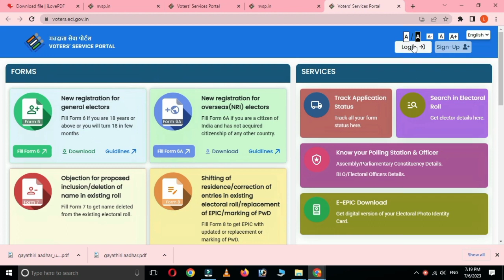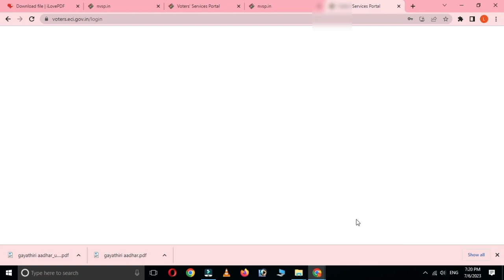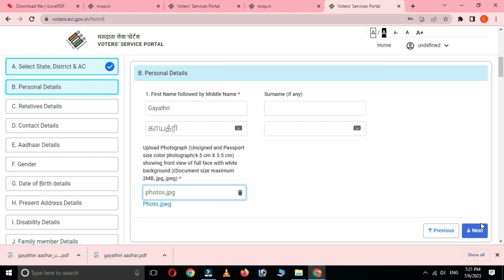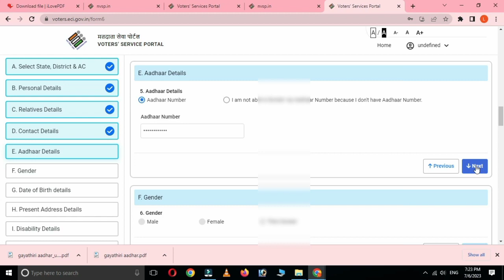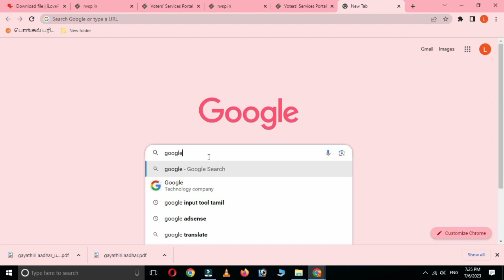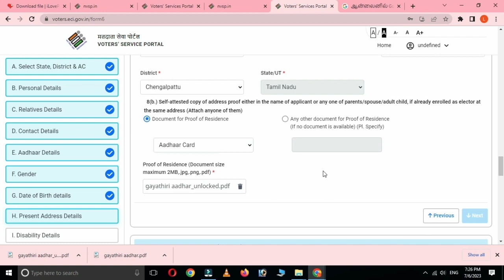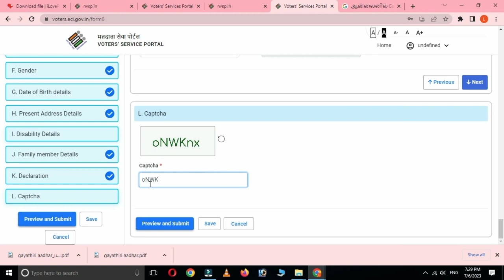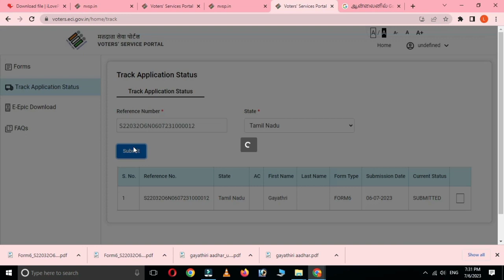voter id card apply online in tamil how to apply voter id card online in tamil New website voter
voter id card apply online in tamil | how to apply voter id card online in tamil | New website voter id

* Note : sorry Guys New user not need to signup so click FORM 6 directly then apply